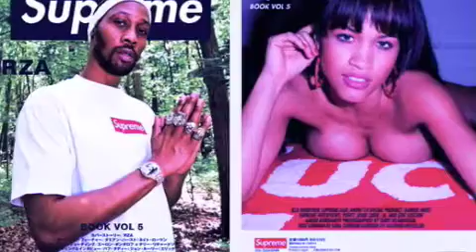G Biz - Classic Shit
New G Biz off The World Is Mine